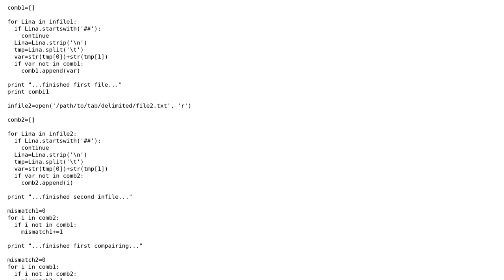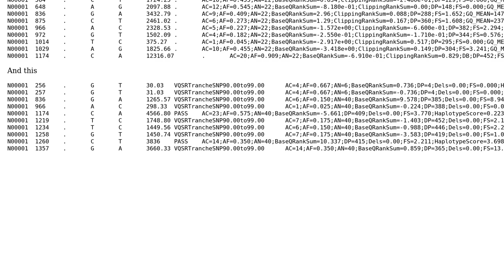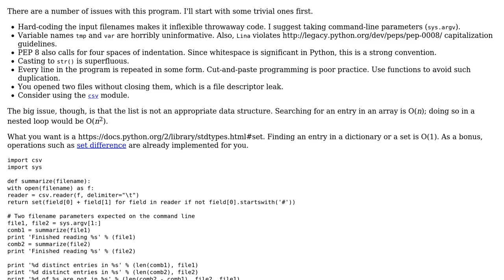Code Review: Slow Python text-processing script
With thanks & praise to God, and with thanks to the many people who have made this project possible! You are responsible for your own actions.